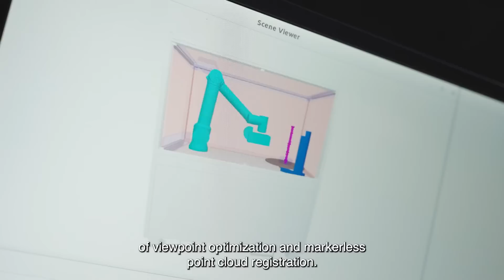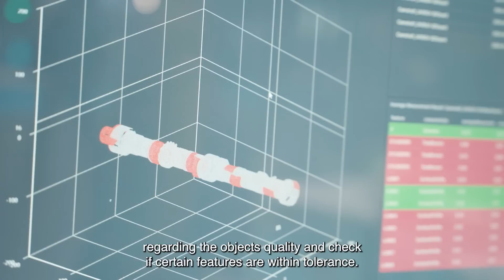Fast, automated 3d scanning for product inspection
3D scanning for the quality inspection of custom, one-off products can represent a time-consuming process. It often requires a significant amount  of manual input from an experienced operator. Without certain markers, these 3D scanning methods are often unable to align the individual scans. This means an operator needs to place markers or take manual measurements of certain features.

Flanders Make has developed a unique integrated approach of viewpoint optimisation and markerless point cloud registration. This makes the process of scanning an object from an optimal set of angles up to 50% quicker than previous methods. And because it is fully automated, it also removes the need for human intervention.

At the same time, the system can visualise the results, generate statistics regarding the object's quality, and check if certain features are within tolerance.

This demo invites you to alter the geometry of a scanned product to see how quickly and easily our 3D scanning generates an accurate result. If you like a challenge, you can also design your own inspection plan to try and outperform our automated approach.